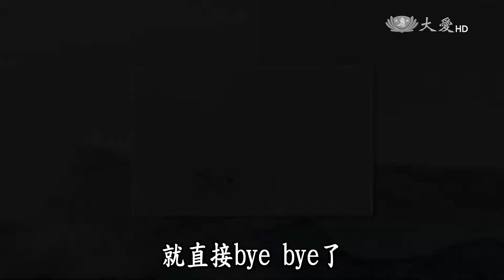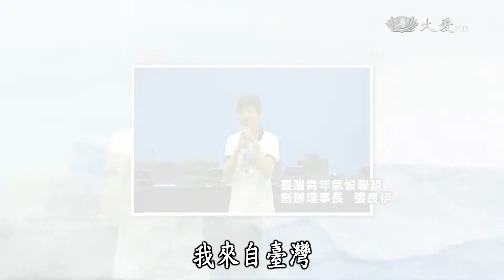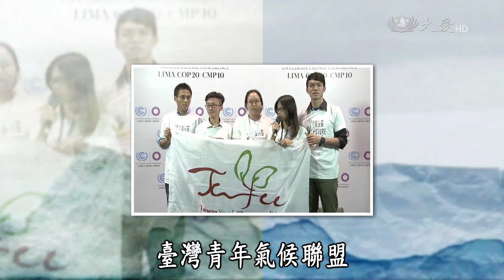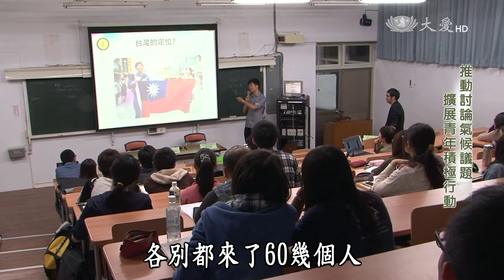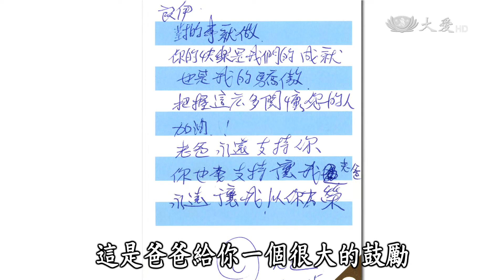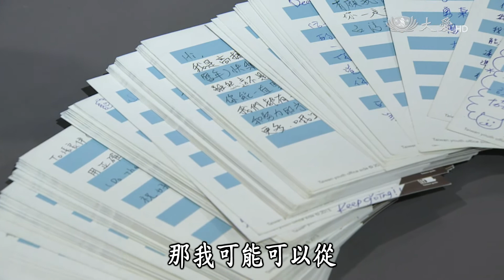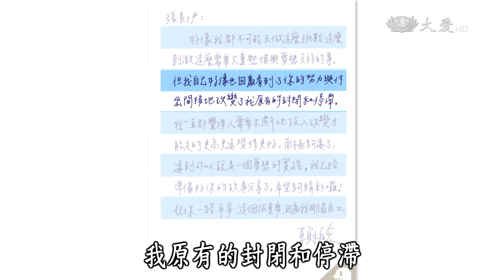【真情映台灣】20150520 - 張良伊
臺大醫學院解剖學暨細胞生物學研究所碩士張良伊，今年二十七歲，二○○九年共同創辦臺灣青年氣候聯盟，號召臺灣青年關心氣候變遷，長期深耕環境相關議題。二○一三年，入選國際2041團隊，跟隨探險家Robert Swan前往南極，記錄氣候變遷在南極裡不斷改變的影像。從小立志濟世醫人的張良伊，掙扎於想做的事與該做的事之間；最後大步轉彎，決定醫治地球。因為氣候變遷不分國界，氣候災難時也不分國界；所以，張良伊站出來，號召年青人要承擔未來。